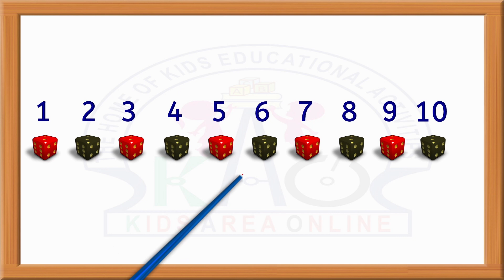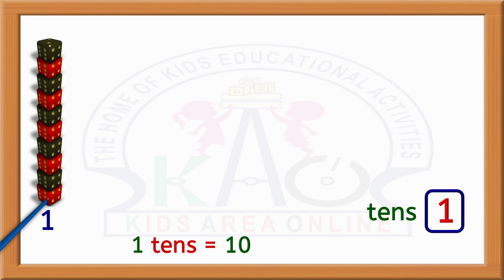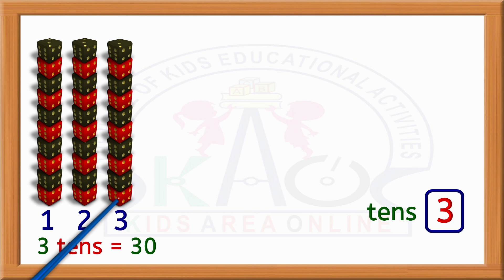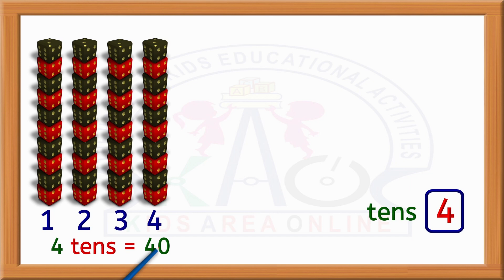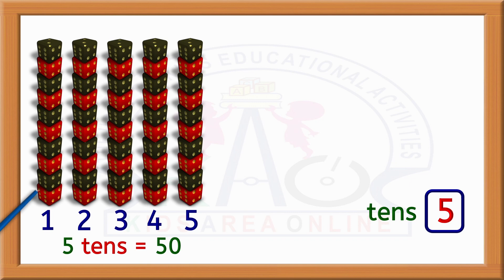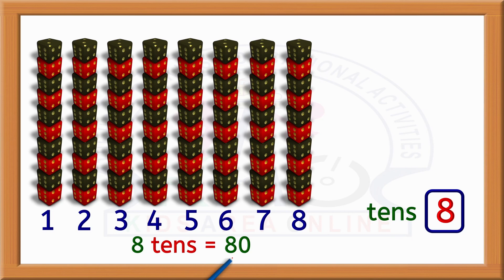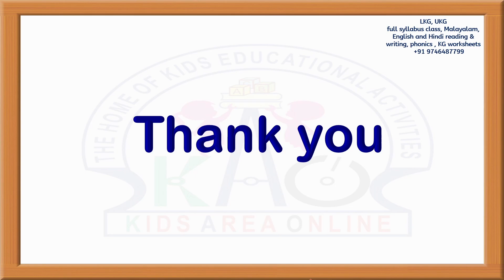Tens and Ones പഠിക്കാം | Learn Tens and Ones for children | Part - 2 | Place Value - Tens and Ones